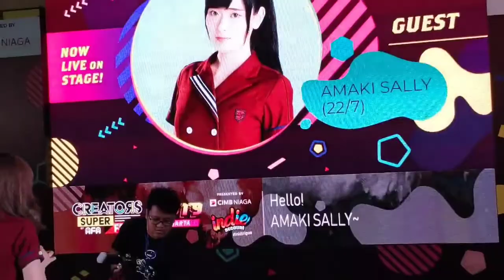Amaki sally live on creator super fest 2019 - 4